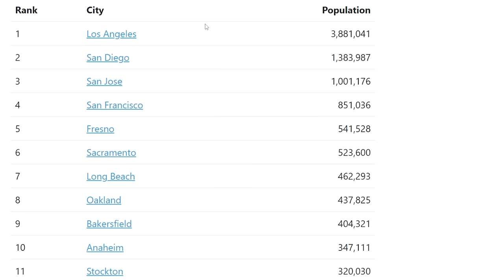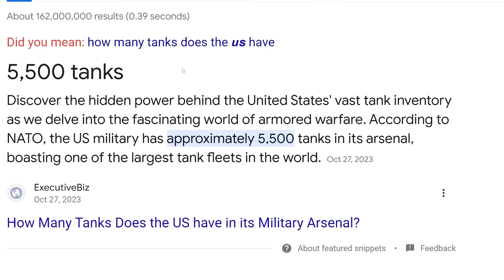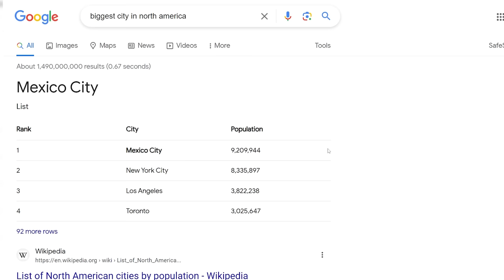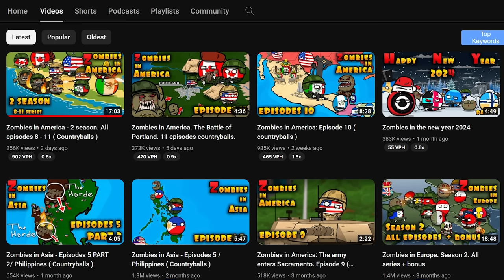I'm in This Countryballs Zombie Apocalypse?! (Andjobe Animation)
Timothy Darkcaster
Jason Ticus
Kade Kennedy
Martin Kozlovský
RyeThePie
sebby if you hear this i love you
Tambre
TheMexican760
ZaneyBoi
DrewI'mYourDadBackWithTheMilkLookOutside
Carmel Saida
DaBeautiful-MEGAN-Underwood
DOOCHBAGGINS
Amateur Archaeology
aPhatNarwhal
Fredrik Tibblin
Henrik Hedlund
I can't sleep without Drew's voice
InquisitorXarius
Jack Traven’s annoying friend
JohnDenver
KirinoIsBestGirl
LuxembourgLover
Astrakonix
Ivan Lima